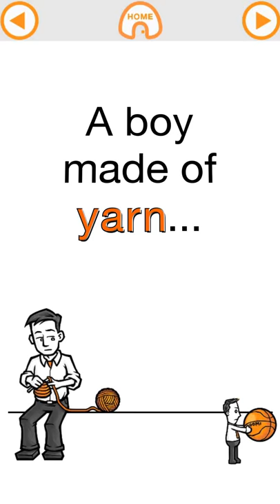Woomi Wins - Official Android/iOS HD Trailer (:30, portrait orientation)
for iOS & Android devices.

Play the role of a yarn-made boy who creates cloning machines to launch a world invasion from space!

STORY: Woomi was made from yarn, but wants to build new friends from yarn and steel. Armed with clone-making machines and a UFO, join Woomi as he slam-dunks Earth in this comic, cosmic adventure!

Presenting hand-drawn graphics and an interactive story that encourages discovery, 'Woomi Wins' will delight crafty mischief-makers of all ages!

FEATURES:

• 14 ACTION-PACKED SCENES of button-pushing, switch-flipping, yarnball-tossing, paint-scratching, planet-twirling, star-drawing fun!

• a FUNNY, ALL-AGES STORY that inspires a build-it-yourself spirit and an appreciation for inventiveness and friendship.

• HAND-DRAWN illustrations and charming animation!

• PHYSICS-BASED SANDBOX ENVIRONMENTS where wacky objects can be thrown, dragged and bounced.

• a PHOTO GALLERY of 3D YARN CREATIONS (aka "amigurumi") from WooWork.com, the crochet blog that tells whimsical stories with yarncraft.

• OPTIMIZED beautifully for phones and tablets.